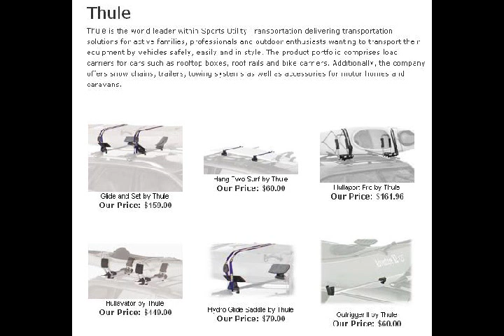Thule Car Rack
We carry a full range of sit-on-top, sit-inside, fishing, inflatable and surfing kayaks. Also kayak paddles, car racks, and other kayaking accessories. Brands include Cobra kayaks, Wilderness Systems, Thule, Advanced Elements, Yakima and more.